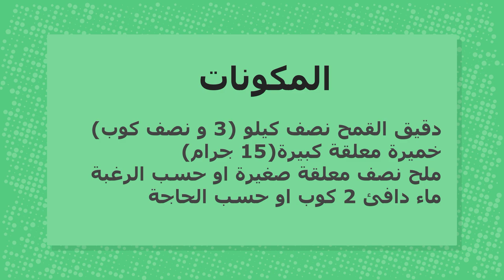خبز القمح الصحي بالطنجرة